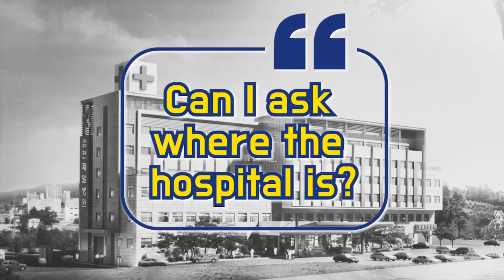미국 / 영국 / 호주 영어 발음 차이 알아보기! [KoreanBilly’s English]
오늘은 저 코리안 빌리와 아메리칸 존, 브리티쉬 샘, 오스트레일리안 벨라가 함께 미국, 영국, 호주 영어의 발음 차이를 알아보겠습니다!
같은 영어 회화를 공부할 때에도 미국 영어, 영국 영어, 호주 영어의 회화가 다 은근 달라서 영어공부를 할 때 헷갈리기도 하는데요, 특히 영어 듣기나 말하기 공부를 할 때 발음이 다르면 영어를 이해하거나 말하기 조금 힘들어지죠.
이번에는 각 영어의 발음 차이를 알아보면서 영어 회화 공부도 같이 해보셔요! ^^

KoreanBilly's English 채널은 KoreanBilly 채널과는 별개로 영국 영어를 공부할 수 있는 영상이 올라오는 채널입니다!
영국 영어에 대해서 배우는 내용 뿐만 아니라 영국 발음, 영국 문화 등에 배우거나, 전반적인 영어에 대해서도 배울 수 있는 영상이 앞으로 올라올 예정이니 앞으로도 채널에 많이 놀러와 주세요! ^^